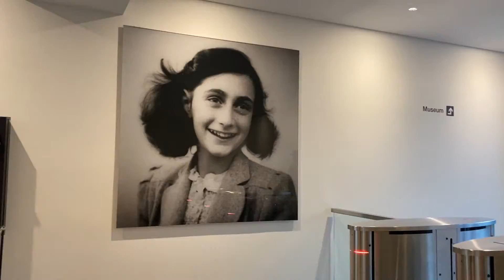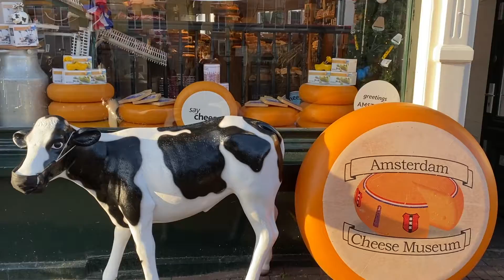Final 10 Days of Exchange: Part One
Amsterdam and Rotterdam